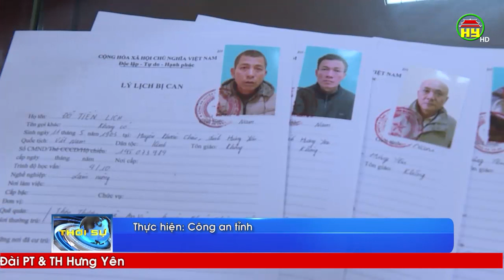Khoái Châu: Triệt phá tụ điểm đánh bạc, thu giữ trên 50 triệu đồng